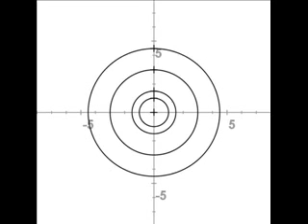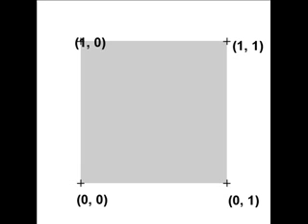Nowe Ślady Pitagorasa 9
IX gawęda matematyczna Bogdana Misia. Kontynuacja problematyki czwartego wymiaru. Czy nasza przestrzeń jest zakrzywiona? Co to jest tesserakt?